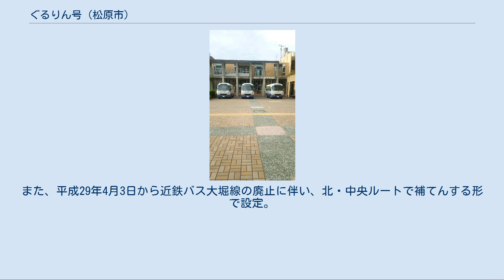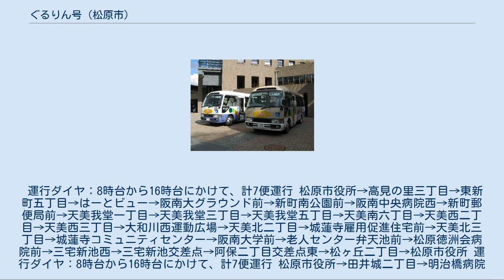ぐるりん号 (松原市)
松原市役所にて(初代バス) 松原市役所にて(二代目バス) ぐるりん号（ぐるりんごう）は、大阪府松原市で運行しているコミュニティバス（公共施設循環バス）。
松原市がリースにより保有する自家用車両4台を使用し、運行はMKタクシーに委託している。
 自家用車などを持たない地域住民のための公共交通機関として1999年（平成11年）10月より運行が開始され、運賃は無料である。
各車両にはバリアフリー対策として車椅子席が2名分設置されている。
基本的に年末年始を除く平日のみの運行であるが、公職選挙投票日および期日前投票日、また松原市の祭事である「まつばらマルシェ」開催日などの際は、土曜・日曜・祝日にも運行される。
 西ルート・東ルート・3系統の南北ルートの計5系統が運行されており、いずれも松原市役所停留所を終起点とする循環系統となっている。
各系統にはラインカラーが制定されており、西ルートは金色、東ルートは緑色である。
南北ルートは3系統でラインカラーが異なり、丹南・西大塚方面ルートは青色、天美・布忍方面ルートは小豆色、恵我・三宅方面ルートは橙色にそれぞれ区分されている。
また、平成29年4月3日から近鉄バス大堀線の廃止に伴い、北・中央ルートで補てんする形で設定。
 運行ダイヤ：8時台から16時台にかけて、計7便運行 松原市役所→高見の里三丁目→東新町五丁目→はーとビュー→阪南大グラウンド前→新町南公園前→阪南中央病院西→新町郵便局前→天美我堂一丁目→天美我堂三丁目→天美我堂五丁目→天美南六丁目→天美西二丁目→天美西三丁目→大和川西運動広場→天美北二丁目→城蓮寺雇用促進住宅前→天美北三丁目→城蓮寺コミュニティセンター→阪南大学前→老人センター弁天池前→松原徳洲会病院前→三宅新池西→三宅新池交差点→阿保二丁目交差点東→松ヶ丘二丁目→松原市役所 運行ダイヤ：8時台から16時台にかけて、計7便運行 松原市役所→田井城二丁目→明治橋病院前→三宅土地改良区前→別所公民館前→別所八丁目→恵我小学校前→大堀五丁目→深居神社前→小川五丁目→一津屋橋→一津屋運動広場→府営一津屋住宅前→一津屋郵便局前→西大塚一丁目→ゆめニティプラザ東→ふるさとぴぁプラザ前→府営上田住宅前→柴垣神社南→柴垣二丁目西→柴垣二丁目東→立部五丁目→丹南三丁目→寺下病院前→市民運動広場→総合福祉会館前→まつばらテラス→松原市役所 丹南・西大塚方面 運行ダイヤ：8時台から14時台にかけて、計3便運行 松原市役所→総合福祉会館→市民運動広場前→丹南五丁目→丹南三丁目南→府営立部住宅前→中環立部二丁目→大塚運動広場→西大塚二丁目→大塚古墳前→西大塚一丁目→ゆめニティプラザ東→ふるさとぴぁプラザ前→府営上田住宅前→柴垣神社南→岡三丁目→府営岡住宅北→河合公園前→阪南大学高校東→高見の里駅前→まつばらテラス→原市役所 天美・布忍方面 運行ダイヤ：9時台から15時台にかけて、計3便運行 松原市役所→田井城二丁目→明治橋病院前→三宅中→天美北二丁目→城連寺雇用促進住宅前→天美北三丁目→大和川西運動広場西→老人センター天美荘北→天美南五丁目→天美南四丁目→向井公民館→南新町一丁目→高見自転車置場西→高見の里駅前→まつばらテラス→松原市役所 恵我・三宅方面 運行ダイヤ：10時台から16時台にかけて、計3便運行 松原市役所→田井城二丁目→阿保二丁目交差点東→阿保五丁目→松ヶ丘三丁目→別所西→別所二丁目→老人センター恵寿苑→大堀五丁目→若林→恵我小学校→別所公民館→三宅公民館→三宅新池→三宅中→三宅新池交差点→松原市役所 運行ダイヤ：8時台から16時台にかけて、計5便運行 松原市役所→田井城二丁目→阿保二丁目交差点東→阿保五丁目→松ヶ丘三丁目→別所西→別所二丁目→恵我小学校→別所公民館→三宅公民館→三宅新池→老人センター弁天苑前→河内天美駅前→松原徳洲会病院前→三宅新池西→三宅新池交差点→松原市役所 運行ダイヤ：9時台から17時台にかけて、計5便運行 松原市役所→ゆめニティプラザ南→まつばらテラス→松原市役所 市内を走る一般路線バス各社との連絡は下記の通り。